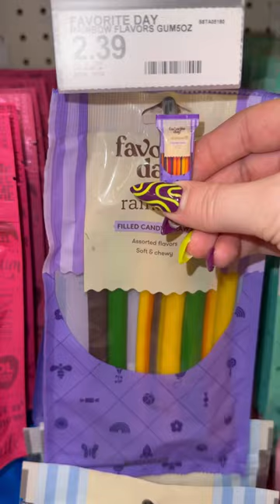What color Wednesday💜